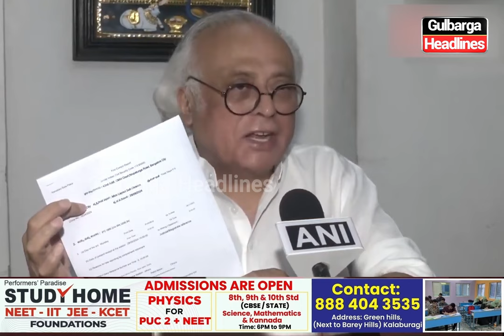Electoral Bond Case: Congress Demands Resignation Of Finance Minister Nirmala Sitharaman I Karnataka